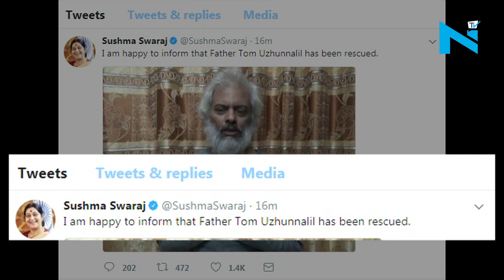Swaraj tweets to inform Fr. Tom has been rescued for ISIS in Yemen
Indian Foreign Minister Sushma Swaraj has twitted to inform that Father Tom has been rescued from the captivity of ISIS. Another feather in the cap for the lady who has been seriously following each and every development in Yemen since last year. Father Tom, a priest from Kerala had been kidnapped in Yemen last year following an attack on an old people's home run by missionaries in the southern port city of Aden. Gunmen posing as relatives of one of the residents at the home burst inside, killing 16 including four Indian nuns. In a video released in May on a local news website, Father Tom pleaded for help. "They are treating me well to the extent they are able," he said, speaking slowly in English.